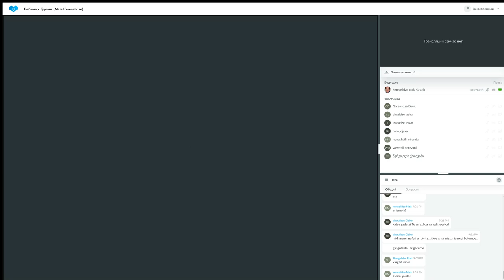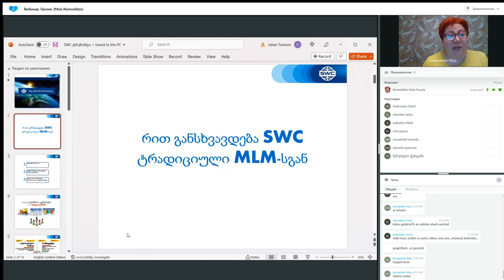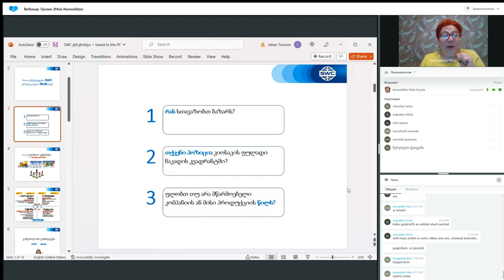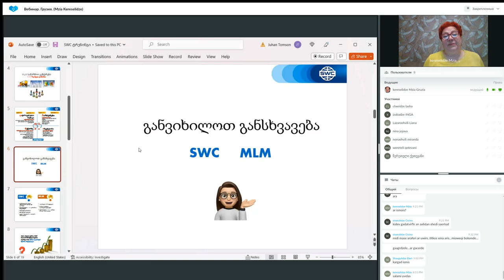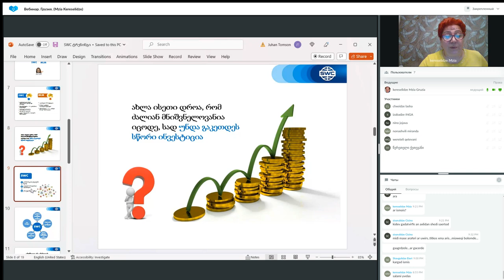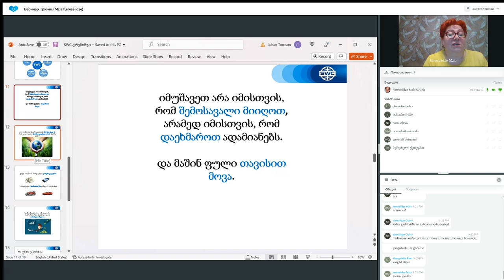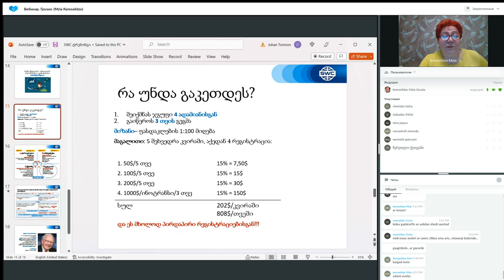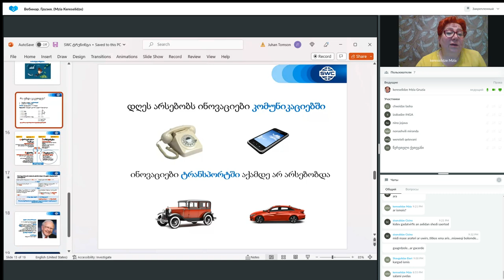დუბლიკაცია: წარმატებული ბიზნესის შენების სისტემა. 15.03.2023. წამყვანი: მზია კერესელიძე.